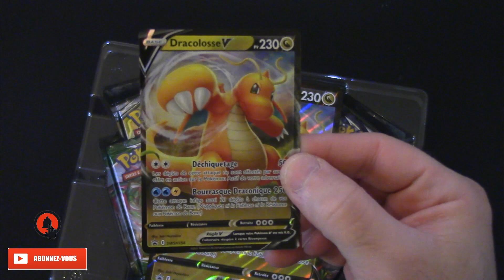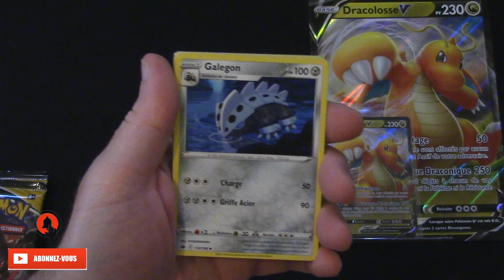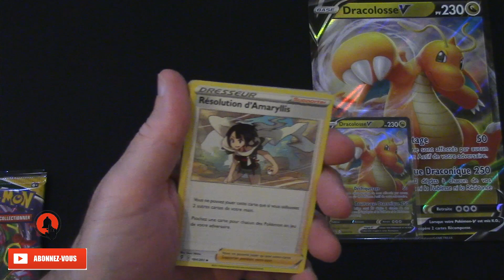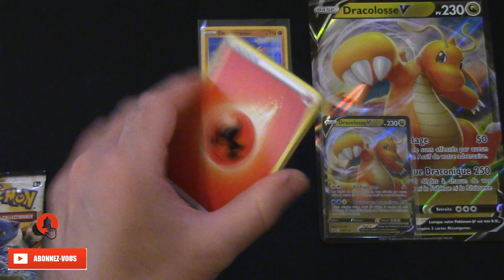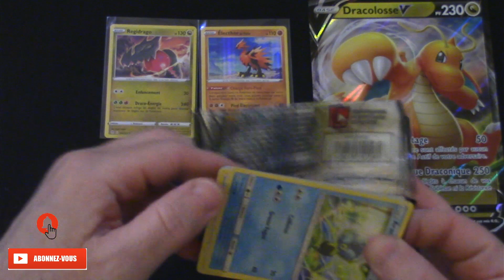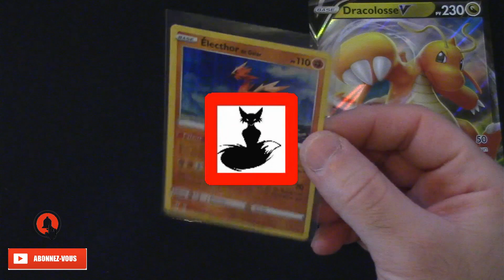POKEMON - COFFRET DRACOLOSSE ET 2 MINI HITS ?!? 🔥💥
Salut les amis !!! Ce coffret DRACOLOSSE est passable !!! ABOS + NOTIFICATIONS + LIKE  EN MASSE !!!N'HÉSITEZ PAS À VOUS ABO POUR SOUTENIR LA CHAÎNE !!! 🔔👍🏻✍🏻📲